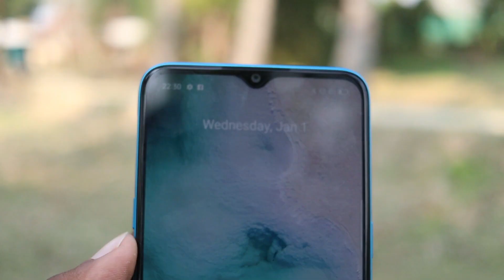OPPO A55 5G First look, Price and Indian Launch Date in Hindi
Hello friends...

Dosto Aaj es video main Bataunga Oppo A55 5G Smartphone ke baare mein.

.Flowers Me.